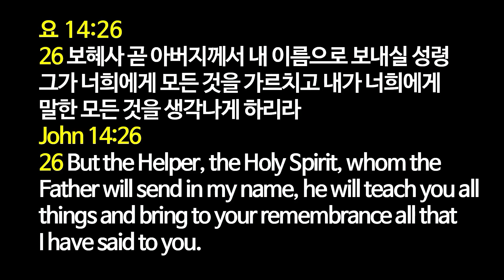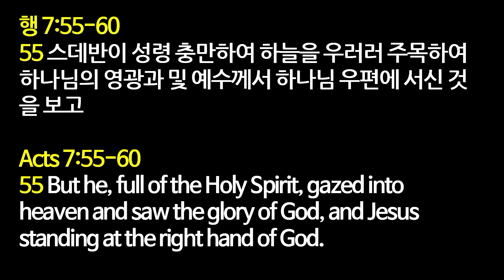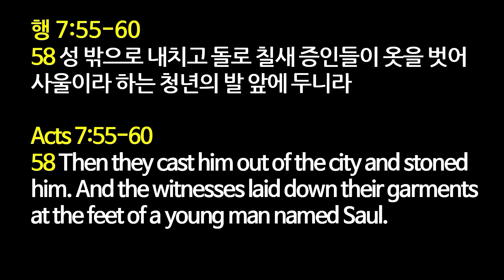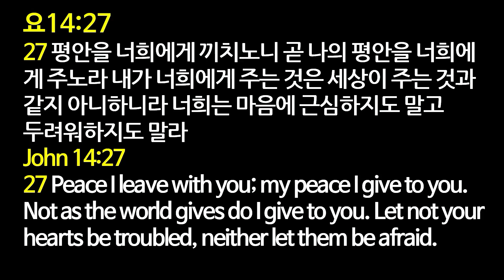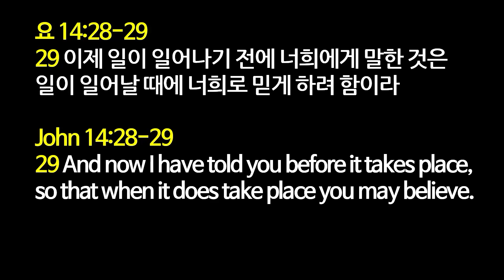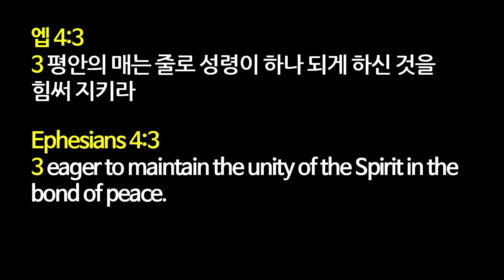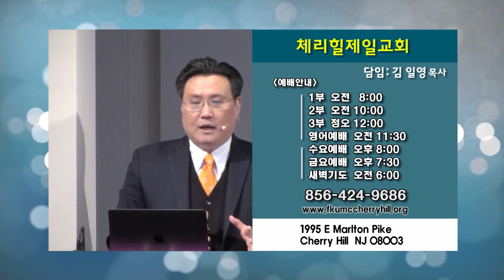김일영 목사 '주님 주신 선물'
주님 주신 선물/요한복음 14:26-29
체리힐제일교회 김일영 목사
12월 4일 주일 설교